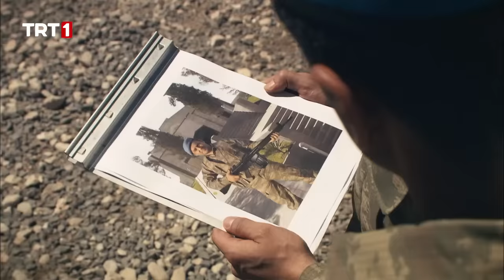Sakarya Fırat 114. Bölüm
Sakarya Fırat 'ın bir önceki bölümünde Durali, Ayda ve Hakan 'ın düğününde çok önemli bir Haber almış ve bunun üzerine Poyraz Timi ve Osman hızla harekete geçmişti. Düğün sırasında Çeliktepe Karakol 'una korkunç bir baskın düzenlenmişti.
Hızla Karakola ulaşan Poyraz Timi ve Osman, büyük bir bela ile karşılaşmıştı. Miro'nun keyfi, dağa yeni gelen uluslararası terörist Teo yüzünden kaçmış ve tüm planlar alt üst olmuştu. Teo'nun korkunç planlarını suya düşürmek amacıyla Osman, timiyle birlikte operasyona çıkmıştı. Poyraz Timi ve Teo arasında nefesleri kesen bir mücadele başlamıştı.